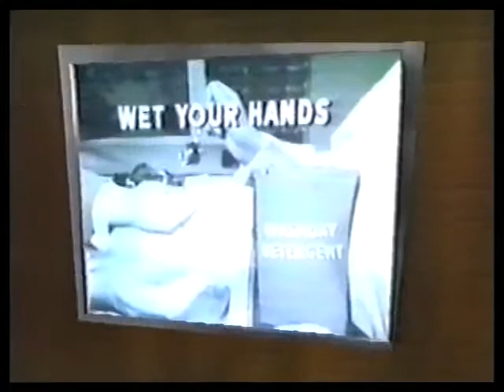Launder My Head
a message from the algorithmic cloud...